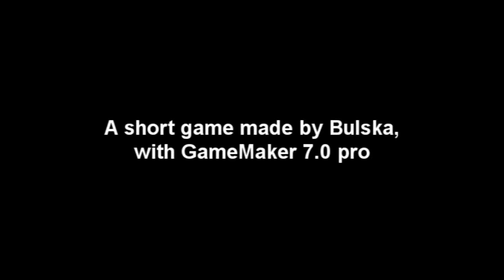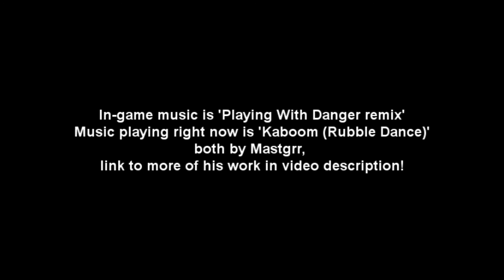Sandviches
Sandviches is a pac-man remake in the style of Team Fortress 2. Each of the four scouts (ghosts) has their own AI much like the original Pac Man has.

Made by Bulska using Game Maker 7.0 pro
Sounds used in game copyright by Valve Corporation.

This is at the time of this upload, my newest game made with Game Maker. It's all done with the game maker programming language.

The music used in-game is called 'Duty Calls for 162bpm'
The music played during credits is called 'Kaboom (Rubble Dance)'